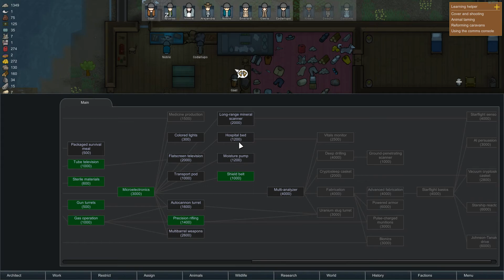RimWorld (parte 07) – Cascos para todos!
Algo con lo que proteger las cabezas.

Música por: Melody - resolut(-ion) (OCRemix)